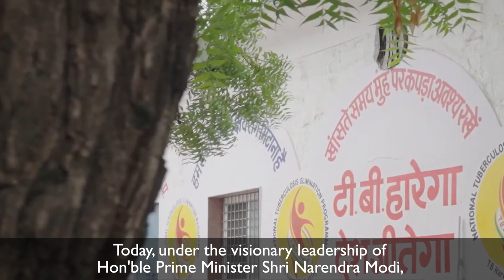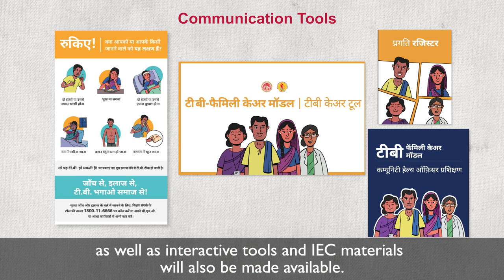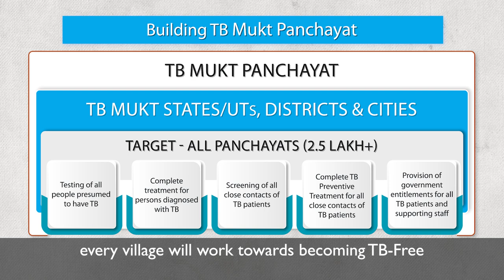World TB Day | Key initiatives launched by PM Modi to eliminate tuberculosis – All details here!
On the occasion of World Tuberculosis Day, Prime Minister Narendra Modi addressed the One World TB Summit. This summit has been being organised by the Ministry of Health and Family Welfare (MoHFW) and Stop TB Partnership. Founded in 2001, the Stop TB Partnership is a United Nations hosted organisation that amplifies the voices of the people, communities, and countries affected by TB.

During the event, Prime Minister launched various initiatives including the TB-Mukt Panchayat initiative; official pan-India rollout of a shorter TB Preventive Treatment (TPT); Family-centric care model for TB and release of India’s Annual TB Report 2023. Prime Minister also awarded select States/UTs and Districts for their progress towards ending TB.

In March 2018, during the End TB summit held in New Delhi, Prime Minister had called on India to achieve TB-related SDG targets by 2025, five years ahead of stipulated time. One World TB Summit will provide an opportunity to further deliberate upon the targets as the country moves forward to meet its TB elimination objectives. It will also be an opportunity to showcase learnings from National TB Elimination Programmes. International delegates from over 30 countries are scheduled to be present at the summit.